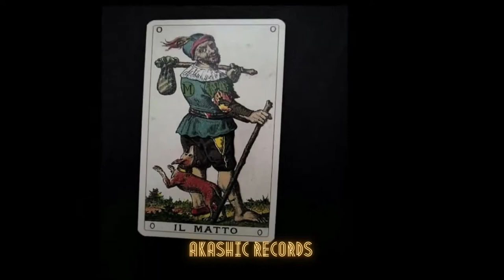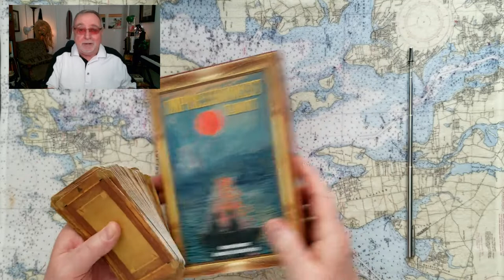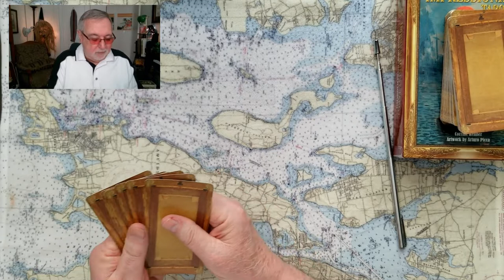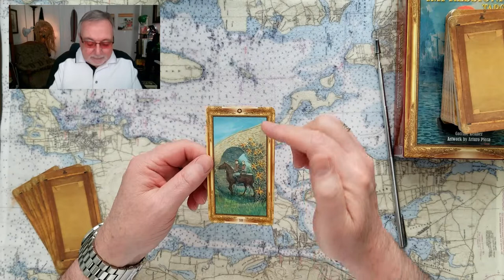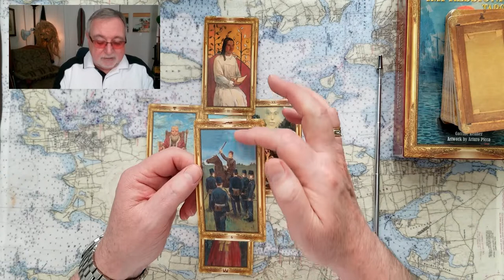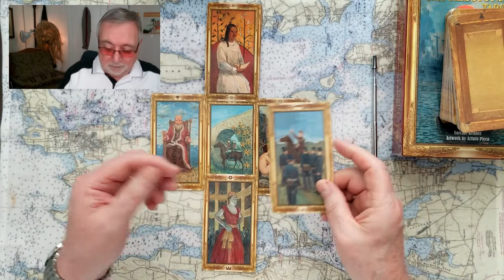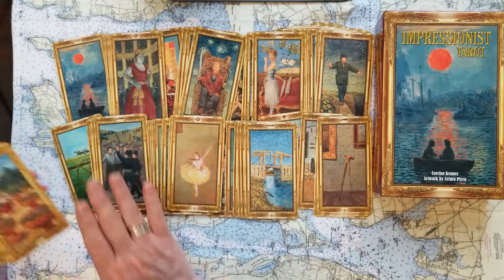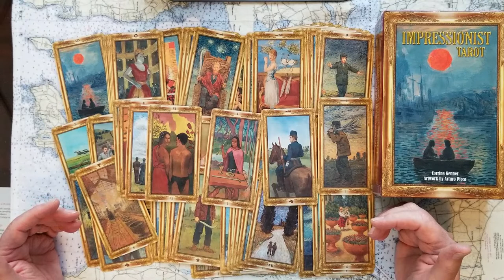Ukraines’ oil and gas, will benefit the many? Or a few Russian oligarchs? Tarot Card Reading